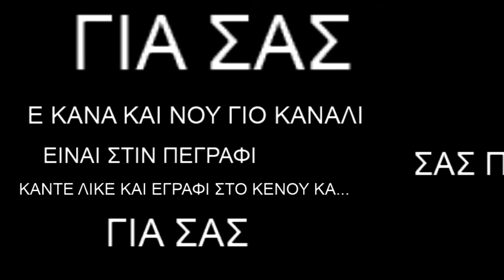telelos to kanali